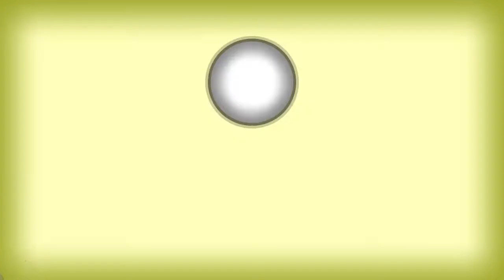Tales of Berseria-Ep62-Il passato di Artorius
▶Ed ecco qua come è iniziata la storia del redentore

▶Suggerimenti per le avventure future sono ben accette, quindi se conoscete dei giochi misteriosi che meritano attenzione fatemelo sapere